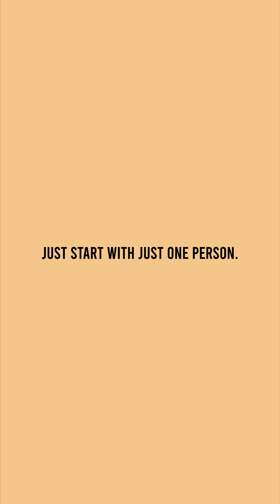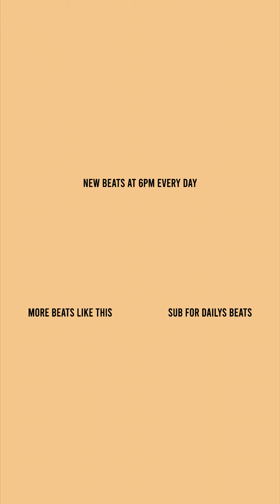"Kanoha" [FREE] brent faiyaz type beat | j cole type beat 2021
Download Free R&B Beats Below!

Prod By @Epikmakesbeats

Time Stamps:
00:00 Intro
00:13 Hook 1
00:26 Verse 1
01:33 Hook 2
01:46 Verse 2
02:52 Hook 3 (Outro)

Licensing Info:
Option 1 -

Option 3
Exclusives: $5000+

summer walker type beat 2021
summer walker type beats 2021
summer walker type beat
sza type beats
sza type beat
ari lennox type beats
ari lennox type beat
her type beat
her type beats
brent faiyaz type beats
brent faiyaz type beat
bryson tiller type beat
6lack type beat